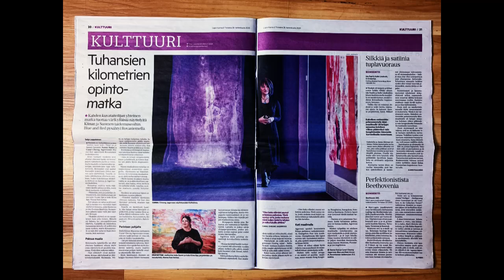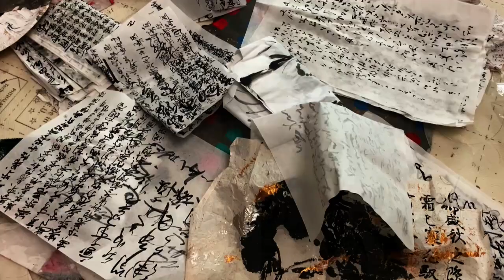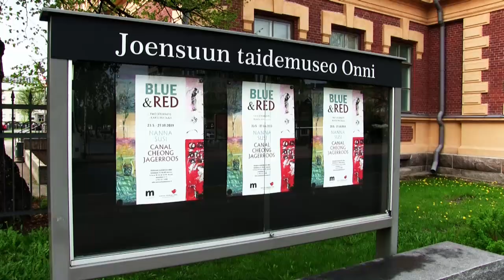Canal Cheong Jagerroos: Blue and Red - Extract | Rovaniemi Art Museum (2020)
Duration: 4 min. 11 s.

VISUAL ARTIST: Canal Cheong Jagerroos
DIRECTED, CAMERA, SCRIPT and EDIT BY: P.J. Piippo
INTERVIEW CAMERA BY: Canal Cheong Jagerroos
PHOTOS BY: Sari Tenni, Arto Liiti / Rovaniemi Art Museum Anssi Jokiranta / Lapin Kansa

Extract - Blue and Red (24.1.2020 – 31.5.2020)
Rovaniemi Art Museum / Korundi, Finland

Artist Canal Cheong Jagerroos 張 彤 茹 (b. 1968, China) discusses about her work process, her creative journey in the past 30 years and her cofounded art project ‘Blue and Red’ trip together with Nanna Susi throughout Finland and China for 25000 kms over a period of 2 years. Besides ‘Extract – Blue and Red’, Canal Cheong Jagerroos also shows her installation art project ‘Floating Island’ at Rovaniemi Art Museum.

Canal Cheong Jagerroos is an established Chinese international artist who grew up in an artistic family in Macau. In a fascinating way, the works of Canal Cheong Jagerroos combines the past and present, East and West. For the past 30 years, Cheong Jagerroos has lived and worked in numerous countries, from Asia to Europe and Africa. The unique experiences of culturally diverse places have influenced her artistic work both consciously and subconsciously.

Canal Cheong Jagerroos is well aware of the context of both Eastern and Western art, and through her art, engages in a unique dialogue between different cultures. In her works, Cheong Jagerroos rebuilds the language, signs and symbols of traditional Chinese art. The artist gives birth to a colourful, vibrant and layered form by painting multiple layers of colour, mixing different materials and work to ensure that material does not limit her creativity. Intensive painting sessions lead to works where Canal Cheong Jagerroos embrace positive energy, peace and harmony. Emotional, colourful expression and the dismantling of confrontations and differences creates a peaceful and beautiful utopia.

Canal Cheong Jagerroos lives in Helsinki, Shanghai, Nice, Berlin and Tokyo.

BLUE and RED Art Project

In 2015 Canal Cheong Jagerroos and Nanna Susi came up with the idea of launching a joint project. The two artists from widely different cultures would embark on a journey to gain first-hand insights into one another’s worlds. The mission of the BLUE and RED Art Project was to forge ties, foster cross-cultural understanding, and promote collaboration between Finland and China. During the project, the two artists travelled extensively in each other’s homelands, soaking up new influences and experiences. The duo covered thousands of kilometres on their travels, and the impressions of their journeys are captured in their recent work.

張彤茹 | Canal Cheong Jagerroos （生於1968年，中國），蓝与红項目联合創始人 | 國際知名藝術家。在中國澳門一個藝術氛圍濃厚的家庭長大。張彤茹的作品以令人著迷的方式融合了東西方過去和當今不同的文化。在過去30多年中，張女士先後在亞洲，歐洲，非洲等地區的多個國家工作與生活。在面對不同文化的交融與碰撞下，對她的藝術作品產生了意識和潛意識的深遠影響。由於在多種文化背景下生活與創作的獨特經歷，因此賦予了她無限的創作空間與靈感，同時，她以情感豐富的表達方式，使作品創造了和平與善美的烏托邦。張彤茹現於赫爾辛基，尼斯，柏林和上海工作和生活。— Rovaniemi | Korundi 羅瓦涅米美術館